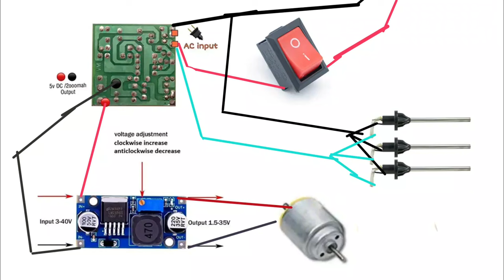Hot air gun with soldering iron || making an hot air gun || How to make hot air gun at home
Hello Friends, aaj ke is video me hum Hot Air
Soldering Gun banaynge. es hot air gun ko aap
soldring, soldring machine,  aur
kai prakar ke heating jaise kaamo me use kar
sakte ho. yeh hot air gun aapke ghar ki bijli bhi
bachayega Kyo ki yeh  bahut kam electricity
consumption karta hai. yeh hot air gun kafi
cheap ban jata hai. video me bataya
gya tarika 100% genuine hai. Yeh 5 second me
bahut heat hawa fekta hai. 100% Safe & secure
hai. ise soldering iron ke heating elements
se banaya gaya hai with PVC pipe se banaye hai. for more information plz
watch video till the end. technical nasu...

How to make Rechargeable pocket